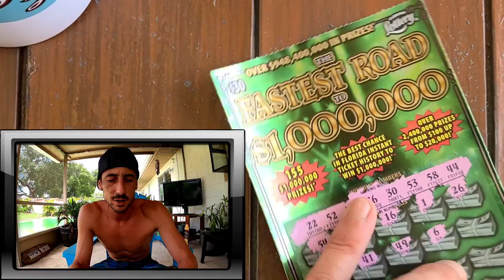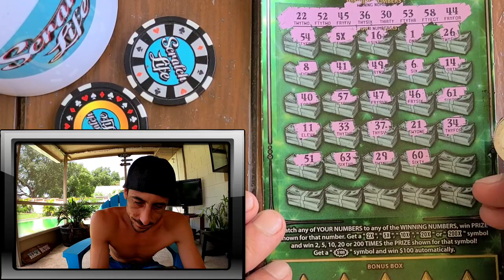Cocoa Beach For the WIN!!!😊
Bought one $30 Fastest Road to a Million Scratch off ticket from the Florida Lottery and Won!!